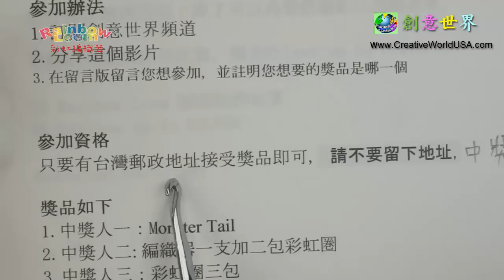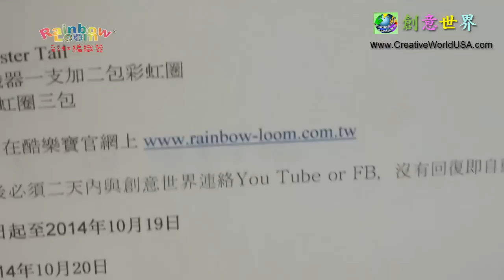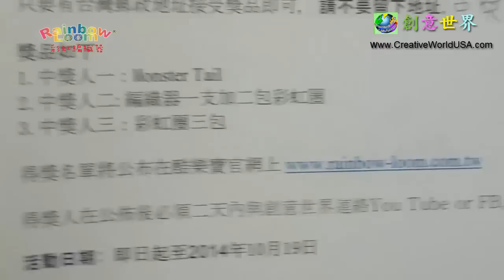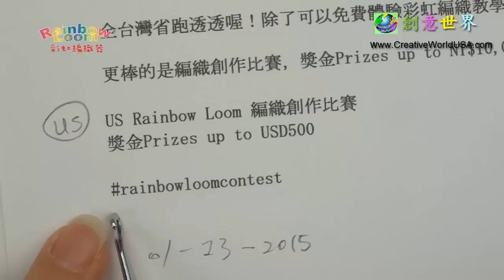Rainbow Loom Giveaway# 3回餽彩迷免費大贈送- 台灣新聞 - 即日起至2014年10月19日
為感謝大家的支持彩虹編織器台灣總代理酷樂寶有限公司將於創意世界合作舉辦回餽彩迷免費大贈送

參加辦法
1.訂閱創意世界頻道
2.分享這個影片
3.在留言版留言您想參加, 並註明您想要的獎品是哪一個,請不要在留言板留下任何個人信息

參加資格
只要有台灣郵政地址接受獎品即可

獎品如下
1.中獎人一：Monster Tail
2.中獎人二: 編織器一支加二包彩虹圏
3.中獎人三：彩虹圈三包

得獎人在公佈後必須二天內與創意世界連絡(You Tube)，沒有回復即自動棄權。

活動日期: 即日起至2014年10月19日
公布日期: 2014年10月20日